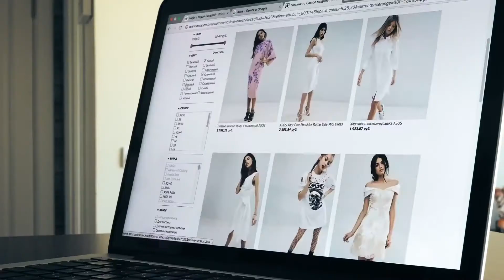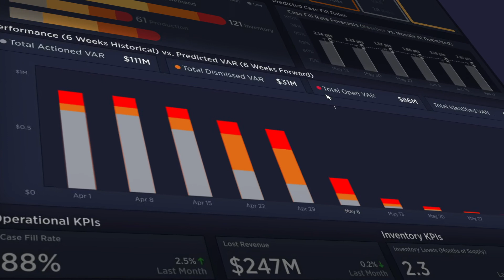Transforming supply chain planning efficiency with AI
Learn how Noodle.ai is breaking the rules of supply chain.